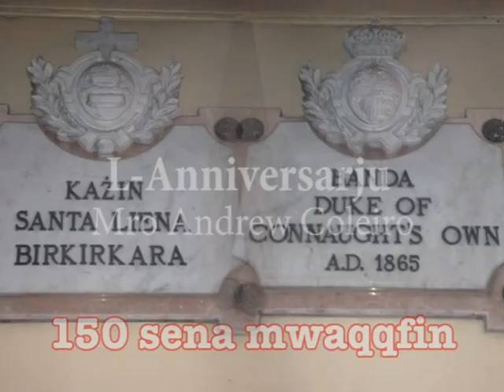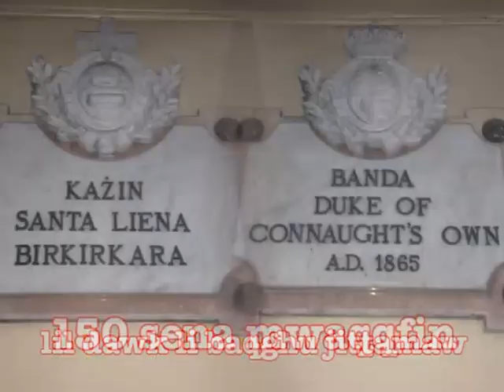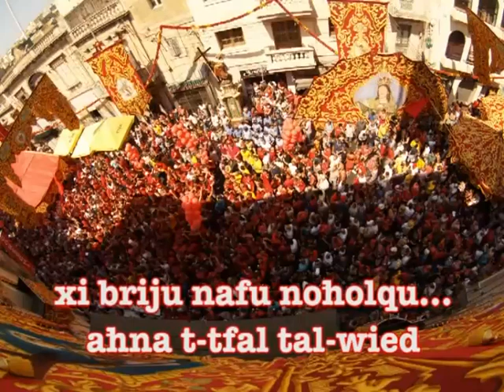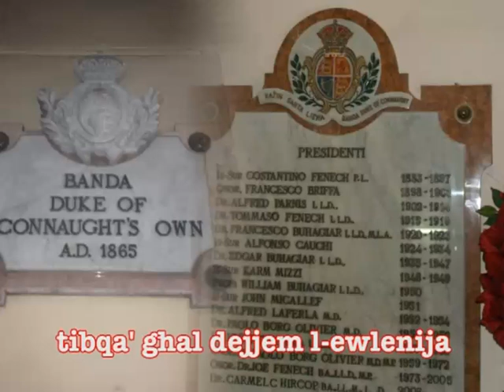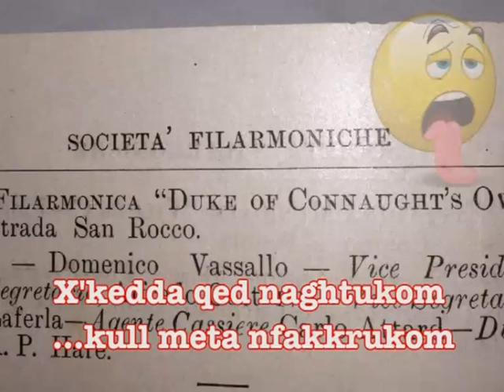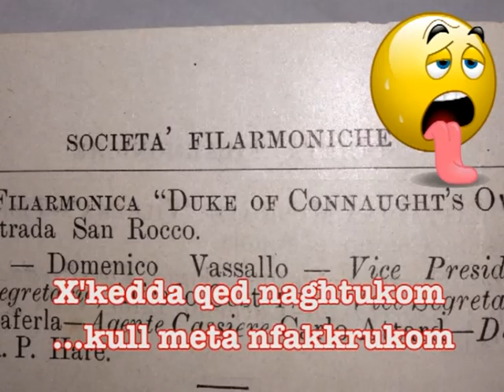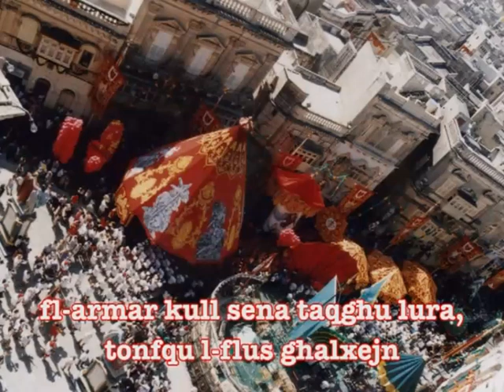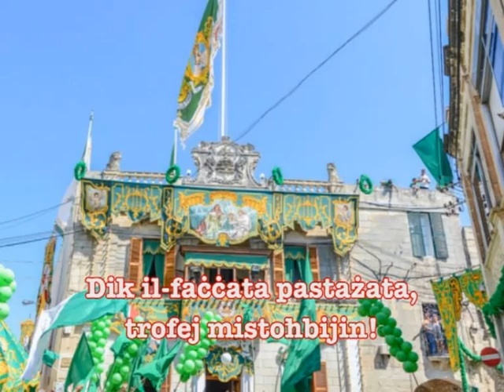Medley tal-Ghama 2014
Ritratti:

Ivan Saliba (Ta' Patist)
danielstudio (Daniel Cardona)
Joseph Borda